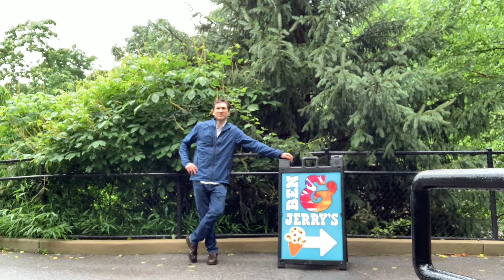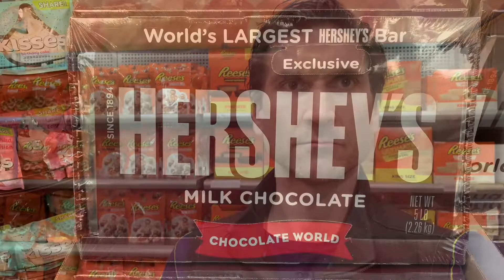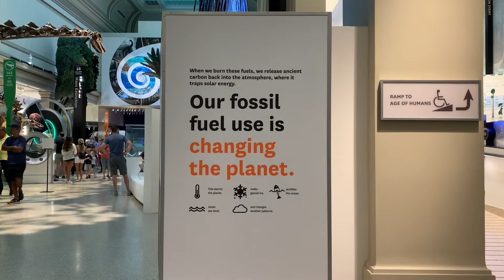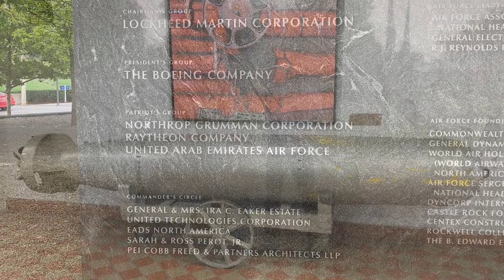This Isn’t Working For Me. “Part 1 of 3 of My Comedy Special”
If you like this and think it’s funny then we will very likely get along.  If not, then let’s part amicably.  I expect no quarter and give none in return
Time stamps
00:00 Intro
00:08 New York City
00:19 Glenstone in Potomac, Maryland
01:04 National Gallery of Art East Building in D.C
01:13 National Zoo in D.C
01:57 Chocolate World in Hershey, Pennsylvania
02:49 United States History Museum in D.C
02:56 East Potomac Mini Golf in D.C
03:16 Gatsby’s Tavern in Old Town Alexandria, Virginia
04:00 Natural History Museum in D.C
04:54 Library of Congress in D.C
05:10 United States Capitol in D.C
05:15 Air Force Memorial in Arlington, Virginia
05:24 Torpedo Factory in Old Town Alexandria, Virginia
06:09 Virginia Fine Arts Museum in Richmond, Virginia
06:40 Bush Gardens Theme Park in Williamsburg, Virginia
08:00 National Building Museum in D.C